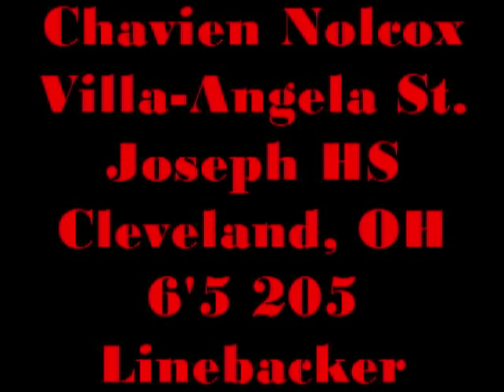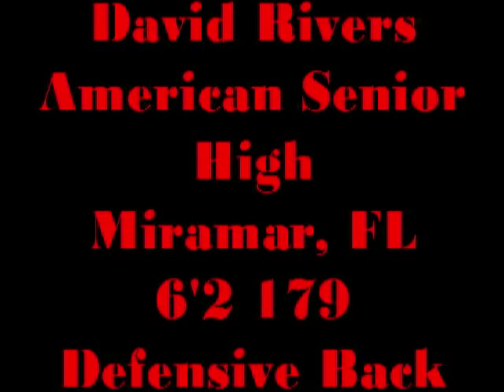2012 Youngstown State Football Signees Highlights